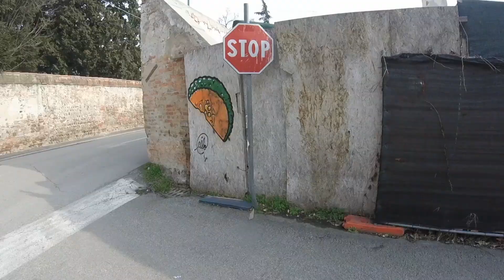Zucca 01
Zevio, Verona, Italy
02/2018